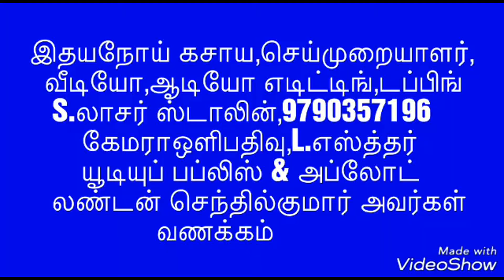Siddha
இதய நோய் உயர் ரத்த  அழுத்த கசாயம்